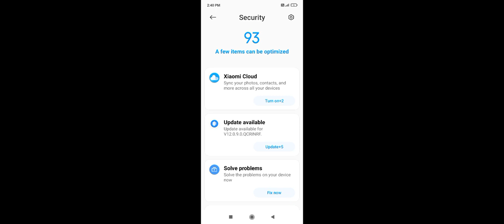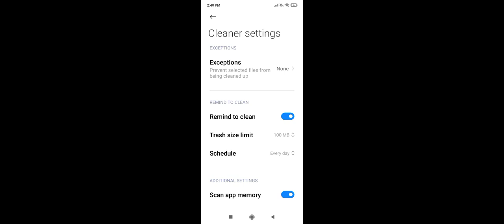Poco mobile mein developer options disable kaise karen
Hi friends is video mein main aapko Poco mobile mein developer options ko disable Karne Ka Tarika bataya hun